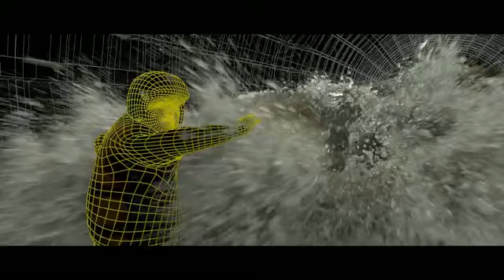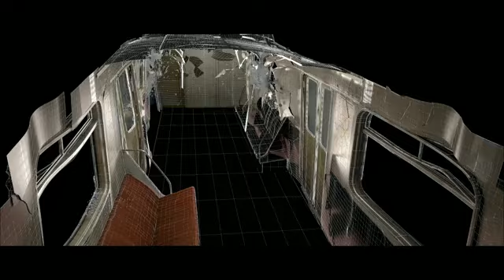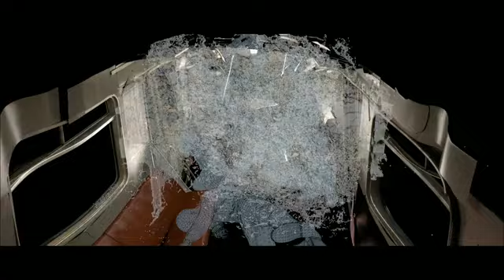Метро (2013) Russian Movie Trailer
- Широко развернувшееся в центре Москвы строительство новых зданий приводит к тому, что в одном из тоннелей метро между двумя станциями возникает трещина. Никто себе и представить не мог, что в результате нарушения герметичности перекрытия в тоннель хлынет вода из Москва-реки, и сотни пассажиров поезда окажутся во власти надвигающегося потопа. Бешеный поток воды грозит не только обрушением тоннелей метро, но и разрушением всего города. Среди попавших в беду людей — врач городской больницы Андрей Гарин и его дочь Ксюша. Гарин сражается с катастрофой, пытаясь спасти оставшихся в живых пассажиров, в том числе и ...любовника своей жены. Гарину придется побороть обиду, гнев и страх. Он должен выжить, чтобы вернуть свою любовь, семью... свою прежнюю счастливую жизнь.

Дата выхода в России: 21 февраля 2013

Дата выхода в США: драма, триллер

Жанр: фильм-катастрофа

Режиссёр: Антон Мегердичев

В ролях: Сергей Пускепалис, Анатолий Белый, Светлана Ходченкова, Анфиса Медведева, Катерина Шпица, Алексей Бардуков, Станислав Дужников, Елена Панова, Иван Макаревич, Александр Фисенко

Сценарий: Денис Курышев, Виктория Евсеева, Дмитрий Сафонов